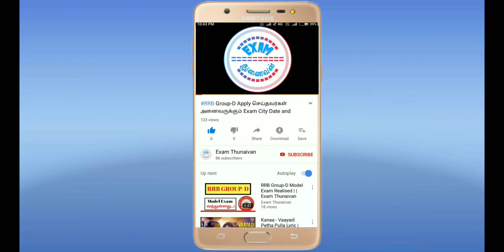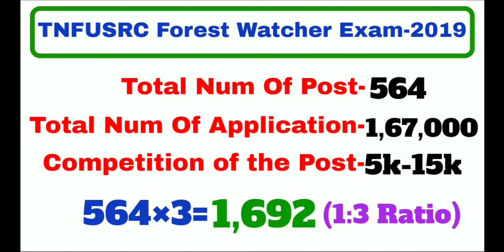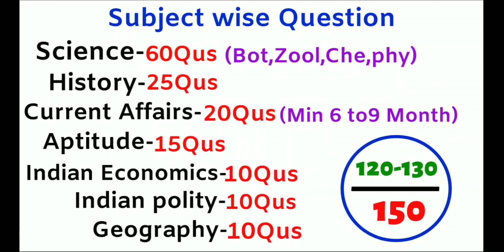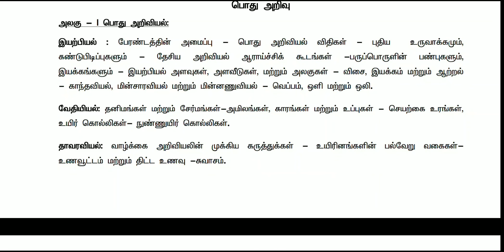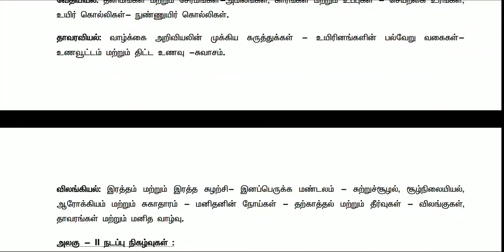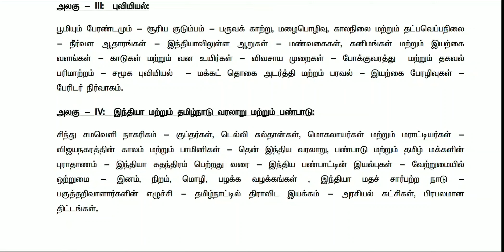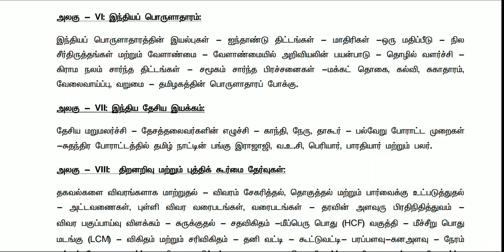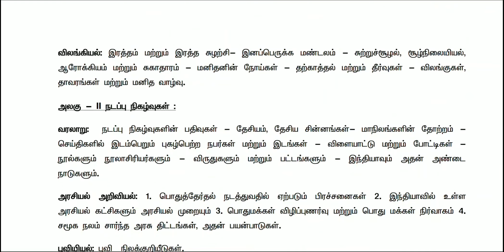How To Prepare TNFUSRC Forest Watcher Exam 2019 in Tamil || எதுவும் படிக்கவில்லை எப்படி Pass செய்து?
TNFUSRC Oficial Website

WhatsApp Number
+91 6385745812